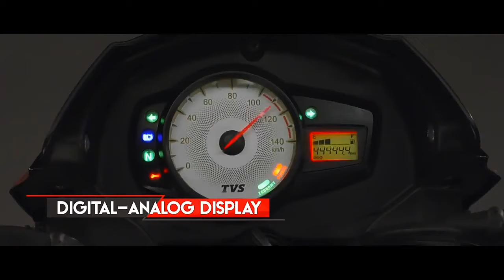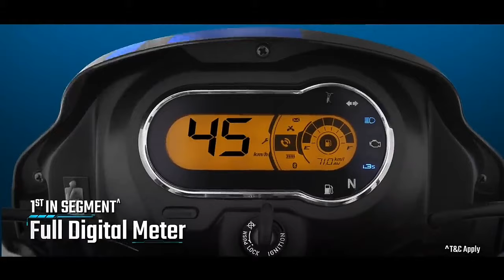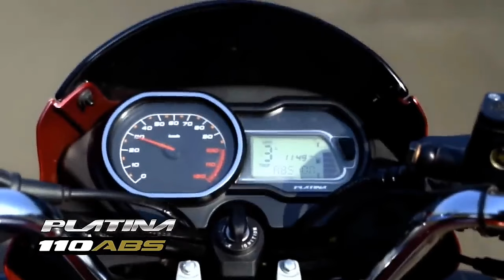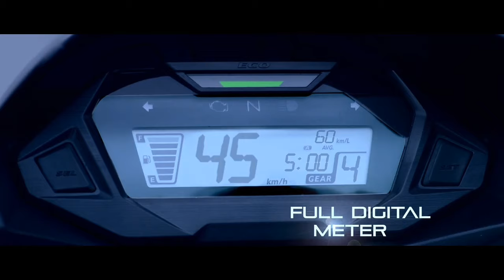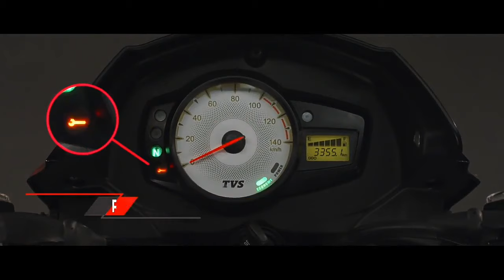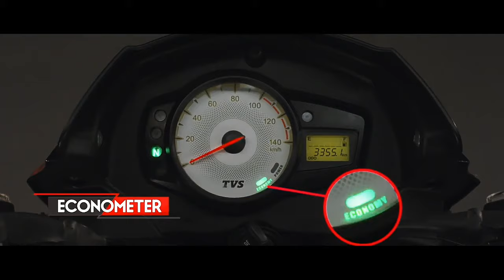2024 New Top 10 Best Mileage Bikes Under 1 Lakh Price🔥|Commuter Bikes 1 Lakh & Best Mileage in india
2024 New Top 10 Best Mileage Bikes Under 1 Lakh Price🔥|Commuter Bikes 1 Lakh & Best Mileage in india